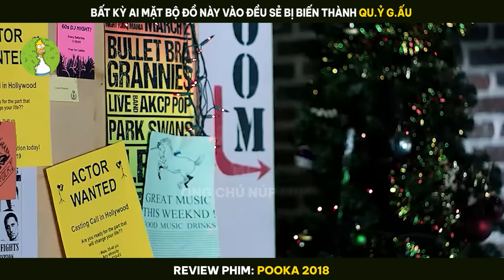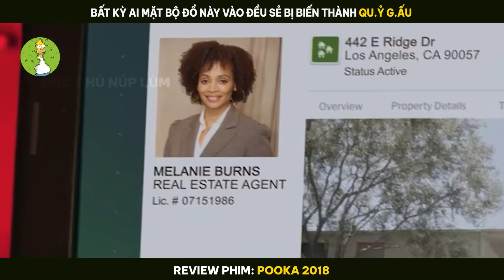[Review Phim] Bất Cứ Ai Mặc Bộ Đồ Này Vào, Đều Sẽ Biến Thành QỦ.Y GẤU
-- Tóm Tắt Phim : Pooka